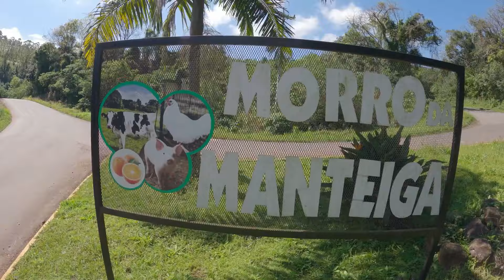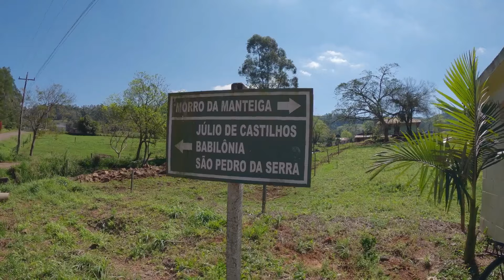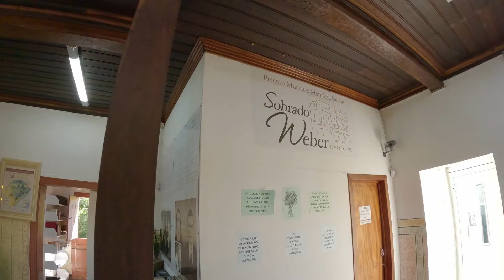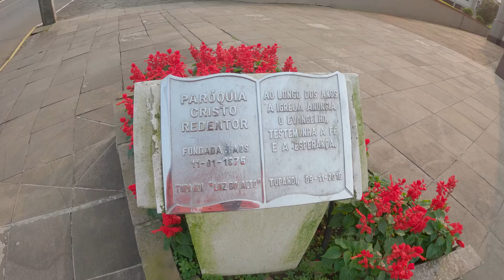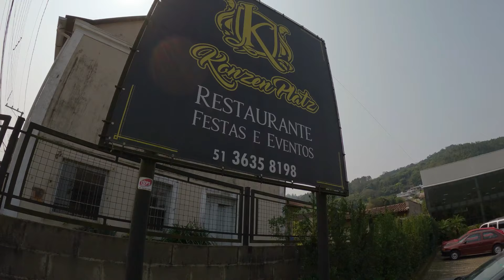Tupandi 'A Luz do Alto' - 70km de bicicleta por todo o município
Tupandi - A Luz do Alto

BiketerapiaRS conhecendo todo o município de Tupandi no Rio Grande do Sul. Terra da minha mãe Lissete, da minha vó Leonilla, de família, amigos e muita gente boa!

Pedale comigo por Tupandi, Rio Grande do Sul. Foram 70km de uma volta incrível por todo o município. A cidade fica a pouco mais de 80km de Porto Alegre e possui cerca de 4mil habitantes.

Este vídeo é dedicado a minha vó Maria Leonilla Konzen, que faleceu em 2023.